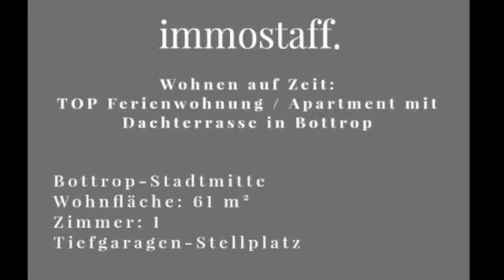Wohnen auf Zeit möbliertes Apartment bzw. Ferienwohnung vis á vis Campus Bottrop!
TOP Ferienwohnung bzw. möbliertes Apartment zum wohnen auf zeit in Bottrop.